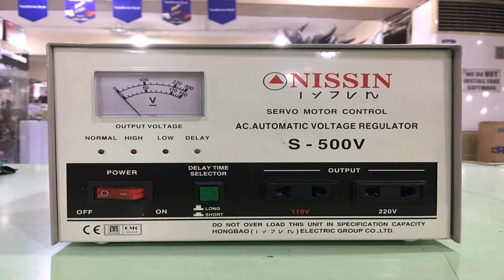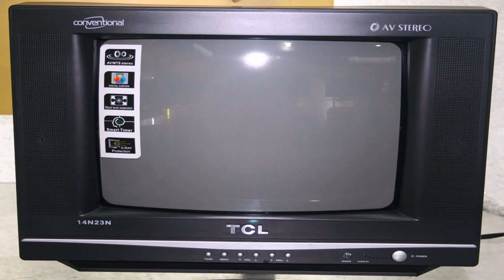Cebu Home Appliance - DaddyGif.com (see description)